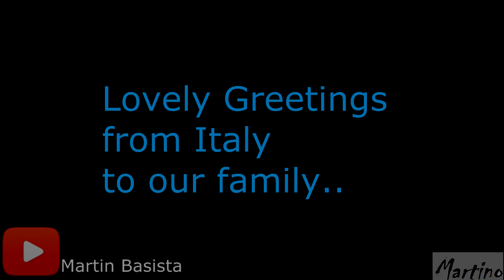Slovakia goes to ROME @ ROME FUSION 2016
Some Memories, This How We travel to ROME for Kizomba Fusion Festival in February 2016: